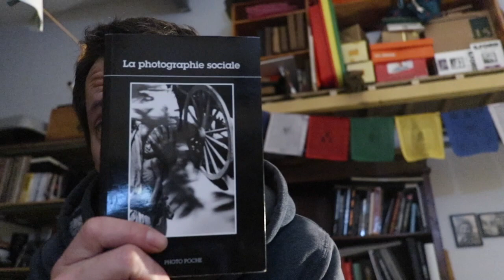Les 10 ans du Laboratoire de Photographie Sociale et Populaire ou comment je suis devenu photographe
Au croisement de la photographie, de l'anthropologie et du travail social...
Le Laboratoire de Photographie Sociale et Populaire a été créé le 14 février 2011 à Avignon.